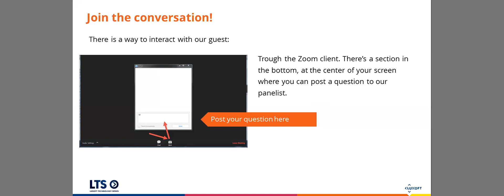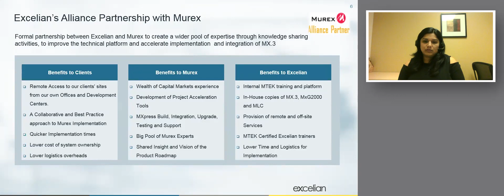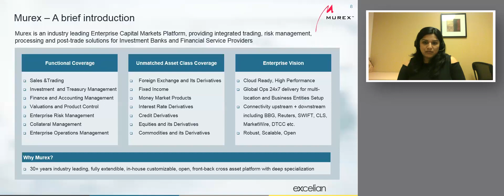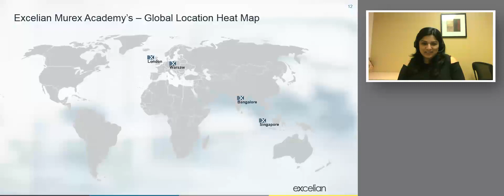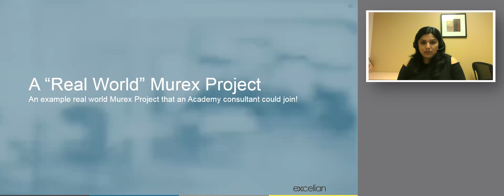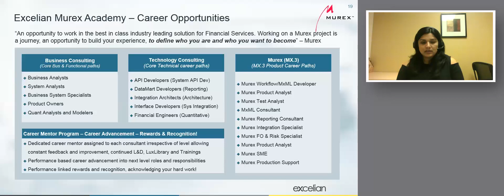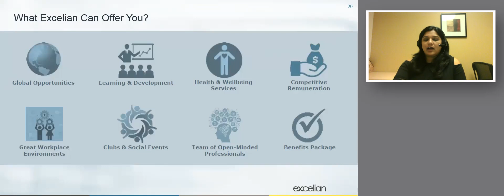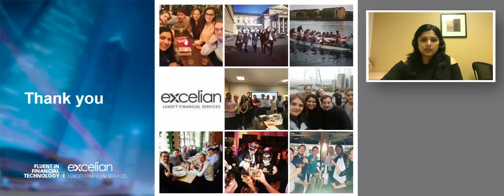«Accelerate your career in financial markets consulting and technology» with Shivani Nene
This webinar gives an introduction to Luxoft Excelian’s Financial Services Practice. It will also walk you, through the details of our Murex Academy and how it can be pivotal to an excellent career path ahead. Excelian - Luxoft Murex Academy provides the opportunity, for talented, technically minded individuals to train as consultants, working in the finance sector on the Murex platform. Excelian’s innovative approach to training will give you the opportunity to be mentored and work alongside one of our Subject Matter Experts within one of our client delivery teams.